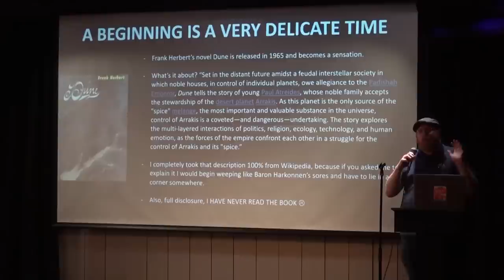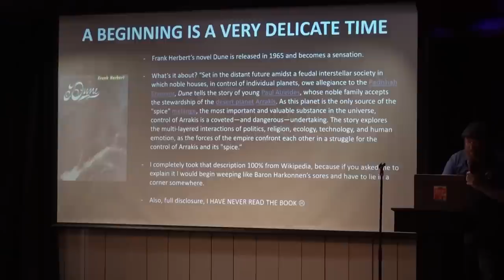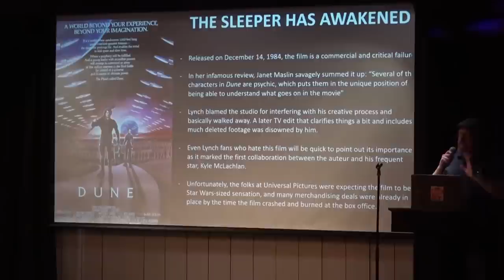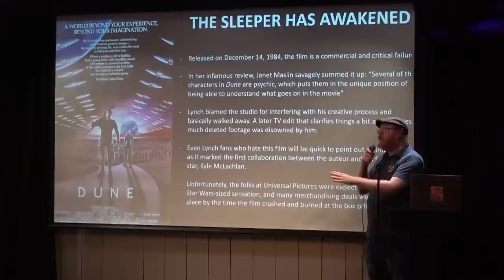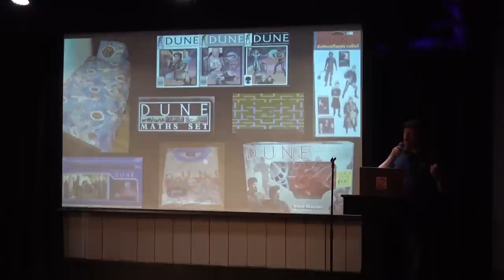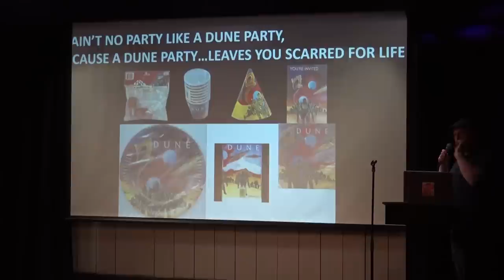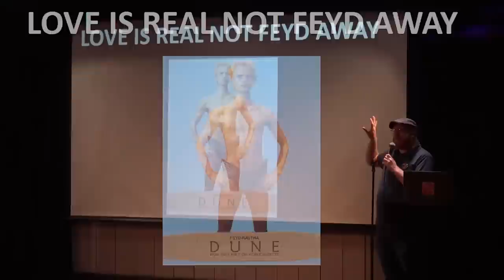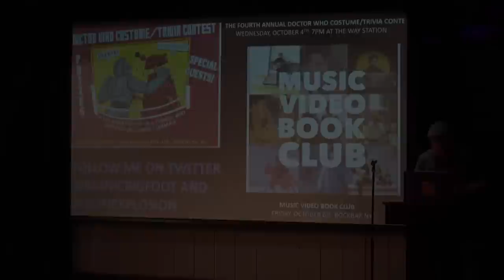The Weirdo Marketing of the Movie Dune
Although not a terrific adaptation of Frank Herbert’s seminal sci-fi tale, David Lynch’s 1984 film version of Dune is a defining moment in oddball cinema — and a candidate for the weirdest mainstream movie ever made. This is a film that includes everything from a spermy-looking alien that lives in a fish tank to a morbidly obese man who frequently needs to get his pustules drained, so yeah, hardly not fun for the entire family. But this didn’t stop marketing people from trying to sell this bonkers flick as the next Star Wars. In this presentation, Chris Cummins (Nerd Nite Philadelphia, Den of Geek, Sci-Fi Explosion) will discuss the crazy ways that Dune was marketed and merchandised, including a card that was given out to moviegoers in an attempt to explain the often incomprehensible events unfolding onscreen as well as the most violent and disturbing/hilarious coloring book ever made. All of this, plus a tribute to everyone’s favorite cinematic canine — Dune Pug! The sleeper has awakened, and he will attempt to make sense of all this strangeness surrounding a true motion picture experience.

Chris Cummins is a Philadelphia-based writer whose work has appeared online at Den of Geek, Uproxx, Philebrity, Geekadelphia, and Topless Robot. He is also one of the Nerd Nite Philadelphia co-bosses, and the producer/host of the travelling comedy video shows Sci-Fi Explosion and Music Video Book Club.

Chris did another twisted Nerd Nite presentation - How E.T. the Extra-Terrestrial Made the World Lose Its Mind.